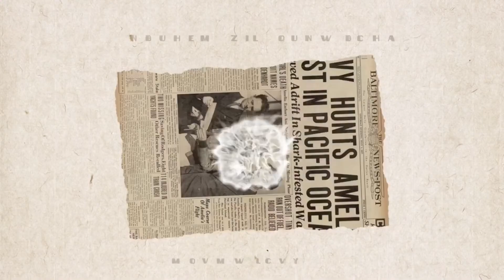Sparring with black belt!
Sparring with higher belt than me is hard because they’re bigger and stronger than me but I need to practice the right combination not for me to get hurt.sparring with them makes me strong and confident to learn their steps.